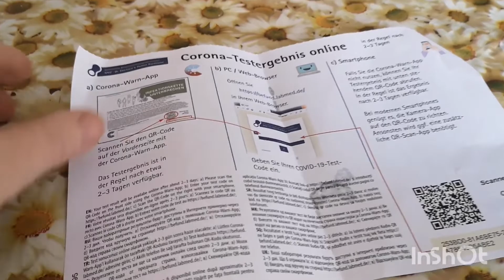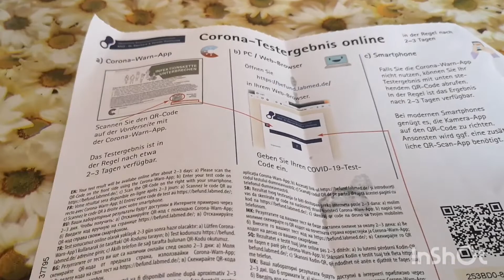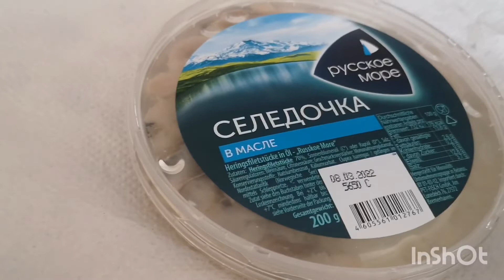Влог:Как мы работаем/Селедочка/Сколько воды мы покупаем/Олимпиада-Хоккей